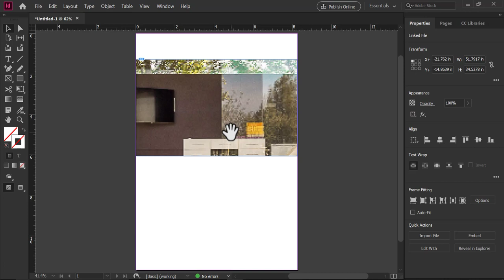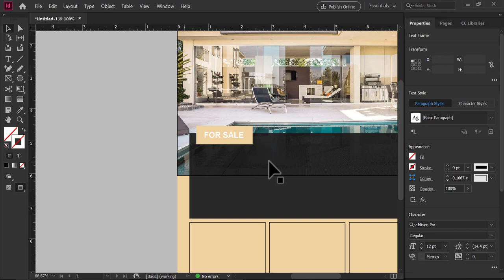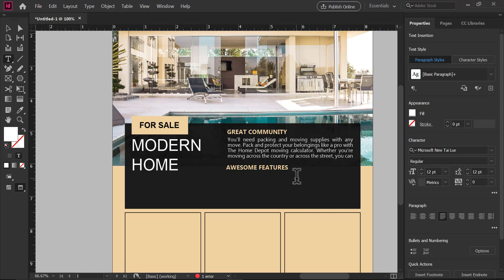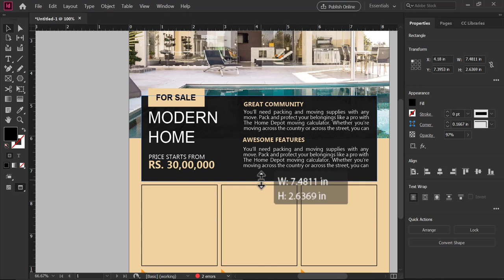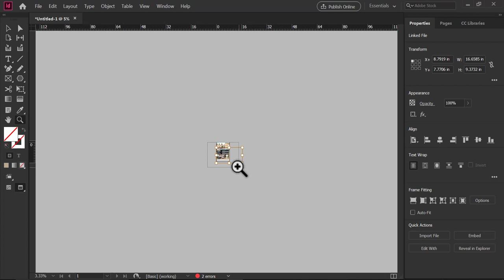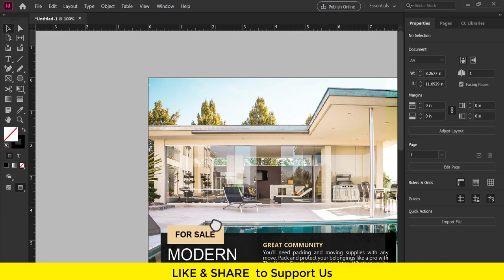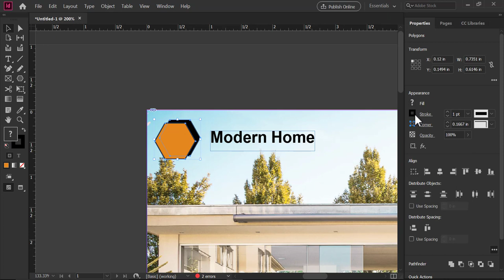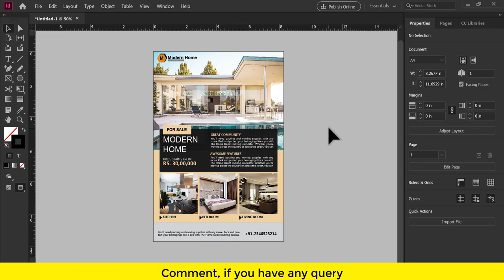InDesign Tutorial for Real State Brochure Design Step By Step | in Hindi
This video gives you the idea to design flyers or brochures with free resources.
indesign gives you the best tools to design, so watch this video until the end for better understanding.